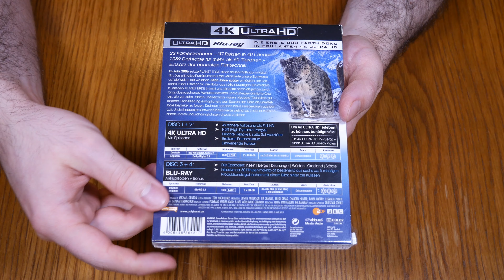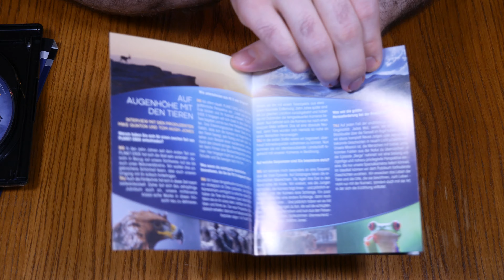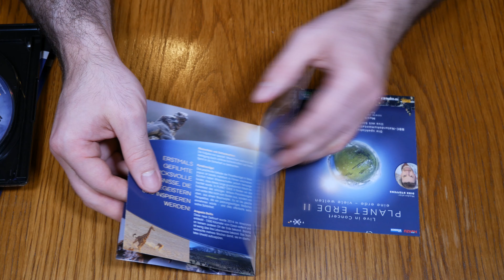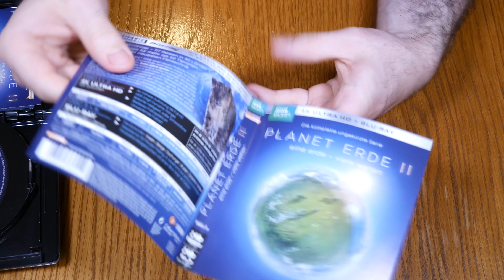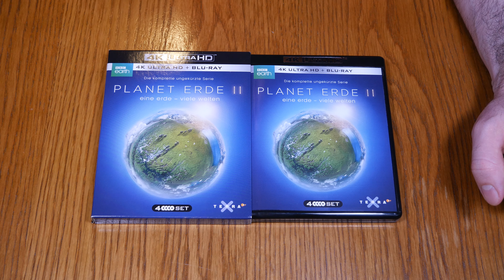Planet Erde 2 4K Ultra HD Blu-ray Unboxing | deutsch | Planet Earth II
Planet Erde II: Eine Erde - Viele Welten 4K Ultra HD Blu-ray Unboxing (Polyband bzw. WVG). Enthält die komplette zweite Staffel auf Blu-ray (2 Discs) und 4K UHD (2 Discs) sowie ein Booklet.